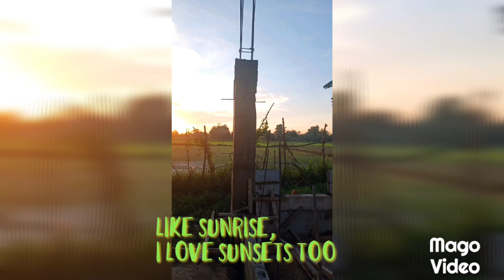FARMHOUSE VLOG #1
❤ I’m a mom of two, a Youtuber, and a vlogger of DAYEN PACADALJEN VLOGS. I share about my farm life and journey being an Autism parent. I love education, joining community projects, and engagement activities.

Kids that have Autism ASD DownSyndrome CerebralPalsy and the likes. YOUR click, tap, and VIEWS is an instant BLESSING.

Whatever our circumstances in life, my dear children, let us do the Best we can and cultivate a reputation for excellence in all that we do. Be self-disciplined and polite to everyone, be sympathetic to the weak, say hello to everyone you meet every day, and always show your smiles and concerns to people. We can aim for excellence, and meanwhile, we can live with love, respect, and concern.
OFFICERS: ❤ MA. GIA AGAAB ❤ REMY DELOS SANTOS ❤ RICHELLE RODRIGUEZ ❤ JESSA FLORES ❤ JULYET/JULMAR ❤ CYNTHIA GARAIS ❤ MA. JHOANA FUENTES ❤ CATH FRANCISCO ❤ LHEN DE GUZMAN